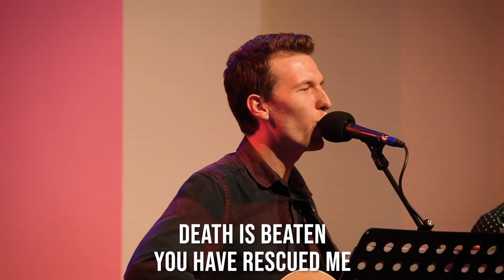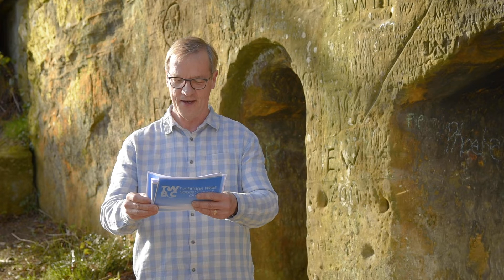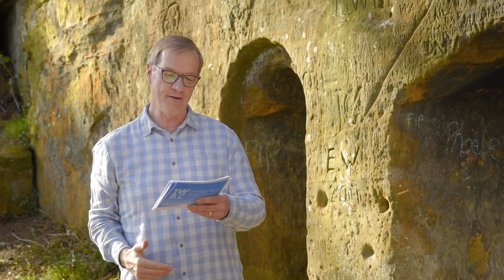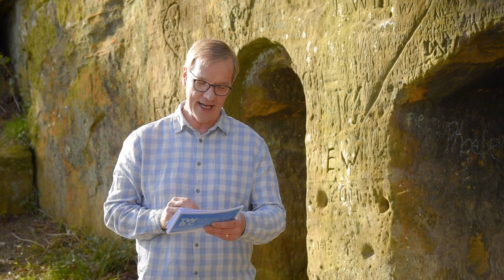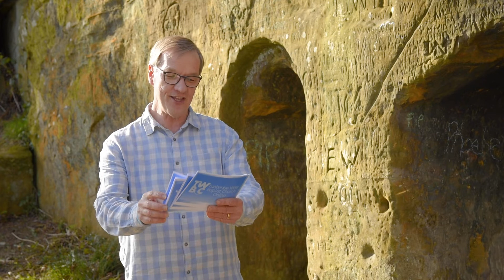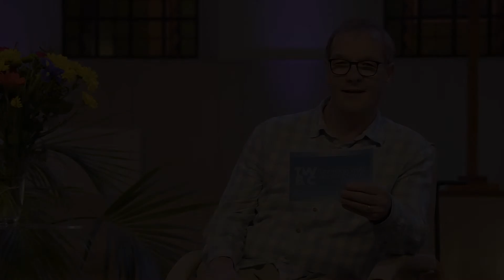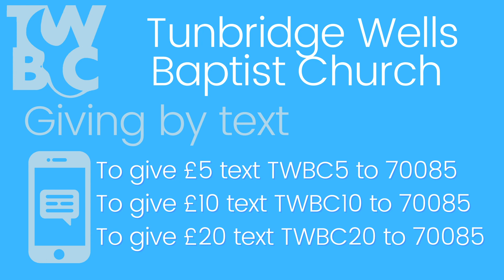Easter Sunday | Tunbridge Wells Baptist Church Online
It's Easter Sunday! Come and join us at this time of hope and joy as we celebrate the resurrection of Jesus, our living hope. (Pre-recorded video.)

Post-church Zoom coffee:

Meeting ID: 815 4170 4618
Passcode: 569856

Virtual Sunday School - search for the Virtual Sunday School videos on YouTube and you should be able to find the Easter one.

EPIC can use the YfC resources – Easter devotional - attached to Rachel's email sent earlier in the week - and other activities that they can carry out if they would like to. This could easily be completed as a whole family activity.

There is a nice colouring for the little ones as well

Flare can enjoy being part of the whole online service experience. :o)

Songs:

Happy Day - Ben Cantelon | Tim Hughes
Praise The Name (Anastasis) - Benjamin Hastings | Dean Ussher | Marty Sampson
Thine Be The Glory - Edmond Budry I Richard Birch Hoyle (trns.)